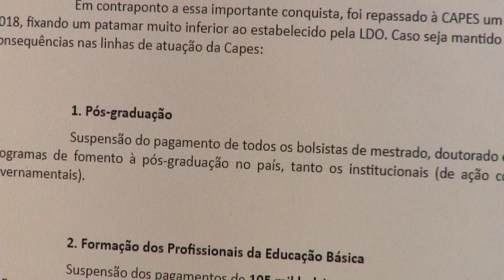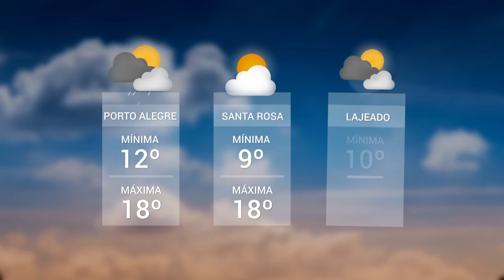Panorama | TVE - Boletim - Bolsas Capes - Previsão do Tempo - 3/8/18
Boletim Panorama exibido nesta sexta-feira, 3, às 20h:
- Quase 200 mil bolsistas da Capes podem ficar sem bolsa se orçamento de 2019 sofrer corte.
- Previsão do Tempo: O final de semana reserva tempo nublado na maior parte do estado.